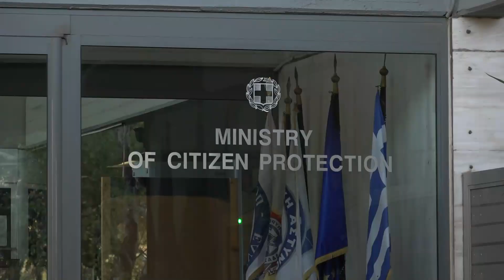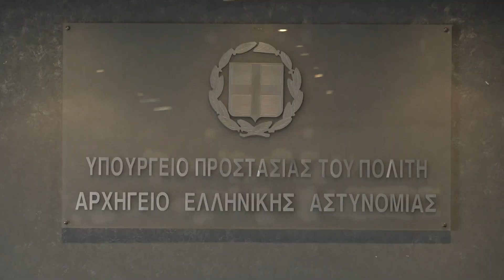Ministar Vulin-sastanak sa ministrom za zaštitu građana Republike Grčke Mihalisom Hrisohoidisom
Ministar unutrašnjih poslova Aleksandar Vulin razgovarao je danas u Atini sa ministrom za zaštitu građana Republike Grčke Mihalisom Hrisohoidisom i istakao da u borbi protiv prirodnih katastrofa treba regionalno jačati kapacitete kako bismo bili spremni, ne samo da sačuvamo sebe, već da bismo pomogli i drugima.

„Kada je u Grčkoj nastupio katastrofalni požar predsednik Srbije Aleksandar Vučić u ime svih građana izrazio je solidarnost, ali je takođe i naredio Ministarstvu unutrašnjih poslova da sve svoje kapacitete stavi u funkciju pomoći grčkom narodu“, istakao je ministar Vulin.

Ministar je naglasio da su u svim teškim trenucima Srbi i Grci bili zajedno i dodao da je tako bilo i ovoga puta.

„Ponosan sam što smo mogli barem malo da pomognemo u borbi sa prirodnom  katastrofom za koju niste krivi i koja može da se desi bilo kome. Zato verujemo da svaka zemlјa na Balkanu, kada planira svoje kapacitete za borbu protiv prirodnih katastrofa, treba da misli regionalno i da svoje kapacitete jača, ne samo da bi sačuvala sebe, već da bi pomogla i drugima“, naglasio je ministar Vulin.

Istakao je da će vreme pred nama pokazati da će ekološki problemi, pa čak i ekološki terorizam, postati novo polјe na kome ćemo morati da dokažemo svoju organizovanost i sposobnost da događaje predvidimo, a posledice umanjimo.

Ministar Vulin i ministar Hrisohoidis razgovarali su i o borbi protiv organizovanog kriminala i dalјoj saradnji srpske i grčke policije.

„Veoma sam ponosan na saradnju između policija Grčke i Srbije u borbi protiv organizovanog kriminala. Ako kriminalci ne poznaju granice, ne smeju ni policajci. Političari nisu uspeli da naprave jedinstvenu Evropu, ali kriminalci jesu. Zato mi moramo da budemo u stanju da se borimo sa svakom kriminalnom grupom i da znamo da je svaka zaplena kokaina u Pirejskoj luci kilogram manje kokaina u Beogradu ili Berlinu i da je svako hapšenje narko-dilera, kriminalca ili ubice u Srbiji, jedan kriminalac manje u Atini ili Beču“, rekao je ministar Vulin.

Ministar se zahvalio ministru Hrisohoidisu i grčkoj policiji na izuzetnom zajedničkom radu, zahvalјujući kojem je rasvetlјeno nekoliko teških ubistava, koje su počinili državlјani Srbije i Crne Gore na teritoriji Grčke.

„Naša saradnja će se nastaviti. Grčka nije i neće biti sigurno mesto za srpske kriminalce, baš kao što iz Srbije nikada neće dolaziti nikakvo zlo u Grčku ko god da ga nosi“, poručio je ministar Vulin.

Ministar Hrisohoidis zahvalio se narodu Srbije, Vladi, predsedniku Vučiću i ministru Vulinu koji je došao lično da bi pružio podršku Grčkoj u borbi protiv vatrene stihije.

Hrisohoidis je rekao da je sa ministrom Vulinom razgovarao o dalјem razvoju saradnje u oblasti organizovanog kriminala.

„Već duže vreme u toku naše saradnje u pogledu suzbijanja kriminalnih grupa u Grčkoj od strane međunarodnih timova, nalazimo se na dobrom putu i naša saradnja beleži rezultate. Nastavićemo na isti način borbu protiv organizovanog kriminala, a  zaklјučićemo i sporazum u vezi sa prirodnim katastrofama“, rekao je Hrisohoidis i dodao da dve policije razmenjuju iskustva i u oblasti borbe protiv sajber kriminala.

Dodao je da je dogovorena i saradnja dve policije u oblasti turizma, koja će podrazumevati prisustvo srpskih policajaca u turističkim oblastima u kojima su većinom srpski turisti.

Po naređenju predsednika Republike Srbije Aleksandra Vučića, pomoć kolegama i grčkom narodu u gašenju požara pruža 37 pripadnika Sektora za vanredne situacije  sa 14 vozila i 14 pripadnika Helikopterske jedinice sa tri helikoptera, dva „bel 212“ i „H-145“, kao i medicinski tim Odelјenja za zdravlјe zaposlenih i bezbednost na radu sa tri lekara, medicinskim tehničarem i sanitetskim vozilom.